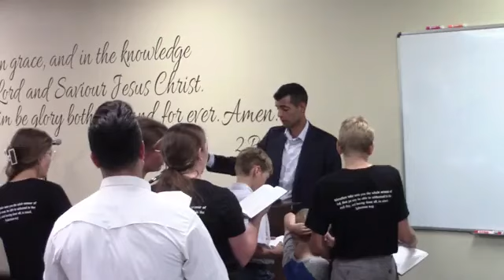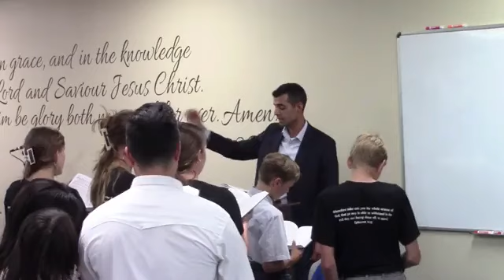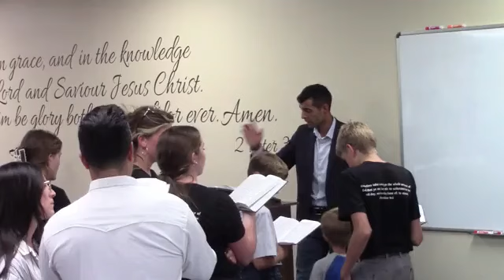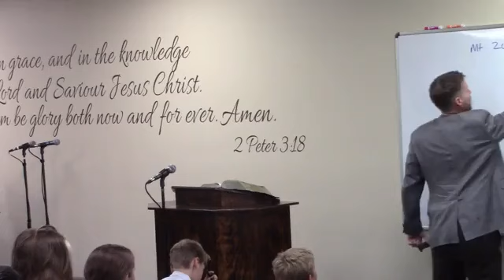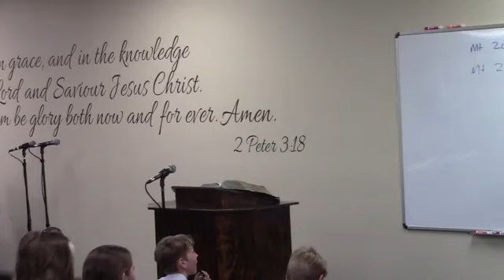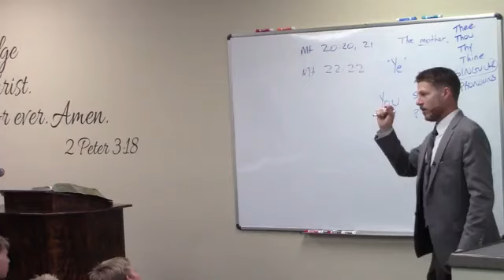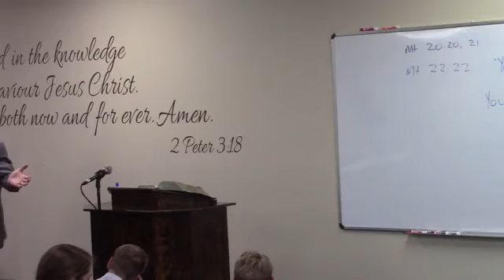20240714 - Matthew 20 - The Vineyard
Pastor Isaac Drake Pastor/Preacher/Teacher
Afternoon service @ Bible Baptist Church Billings, MT 14 July 2024
Announcements: 13:00
Pastor Issac's teaching/preaching: 14:08